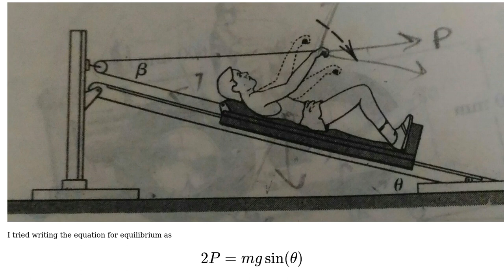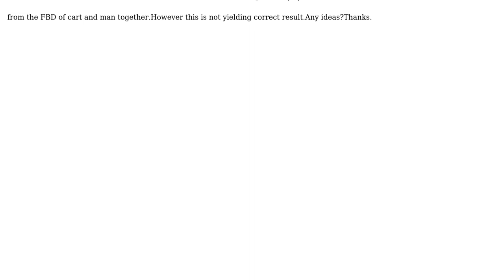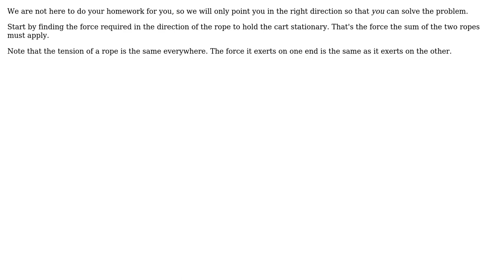Engineering: Equilibrium condition in a cart on a inclined plane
With thanks & praise to God, and with thanks to the many people who have made this project possible! | Content (except music & images) licensed under CC BY-SA | Music | Images & others | With thanks to user user471651 user Olin Lathrop and the Stack Exchange Network Trademarks are property of their respective owners. You are responsible for your own actions.